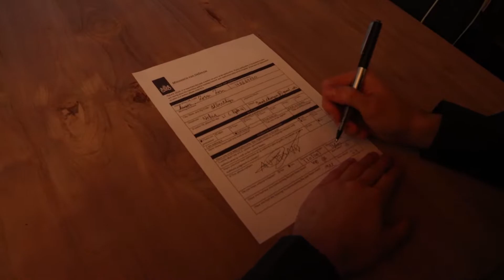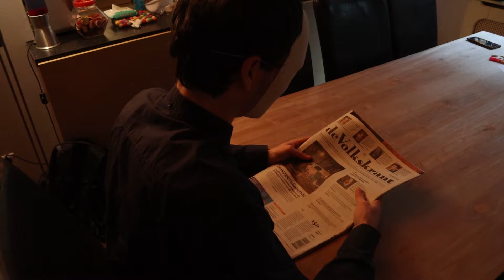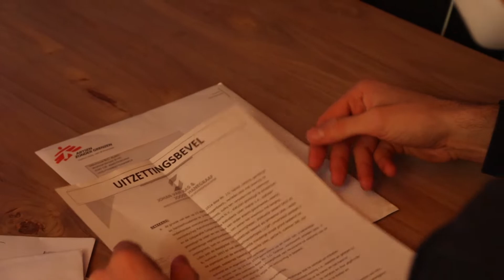De prijs van dienst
Dit is een school opdracht voor Scott.

Veteranen zouden beter behandeld moeten worden.